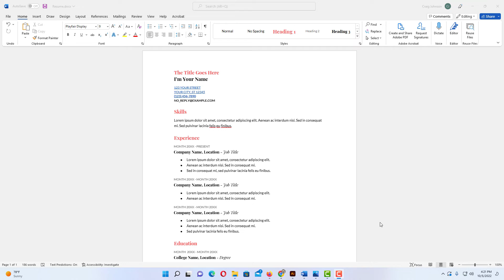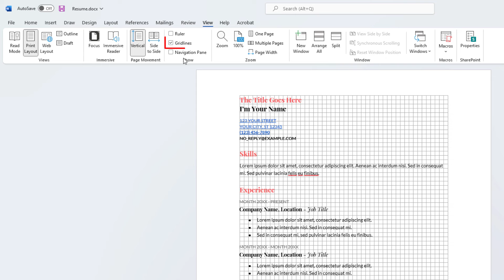Microsoft Word: How To Show Or Hide The Gridlines In Word | 365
This is a video tutorial on how to show or hide the gridlines in Microsoft Word. I will be using Word 365 on a desktop PC for this tutorial.

Simple Steps
To Display The Gridlines In Microsoft Word:
1. Open your project in Microsoft Word.
2. Click on the "View" tab.
3. In the "Show" area of the ribbon, check the box next to "Gridlines".
To Hide The Gridlines In Microsoft Word:
1. Open your project in Microsoft Word.
2. Click on the "View" tab.
3. In the "Show" area of the ribbon, check the box next to "Gridlines".

Chapters
0:00 How To Display The Gridlines In Microsoft Word
0:20  Open you document in Word
0:30  Click On The View Tab
0:40  Check The Box Next To Gridlines
0:50  How To Hide The Gridlines In Microsoft Word
1:00  Make Sure You Are On The View Tab And Uncheck Gridlines